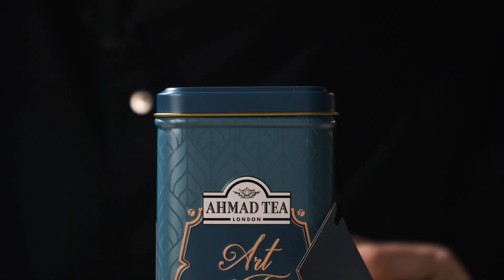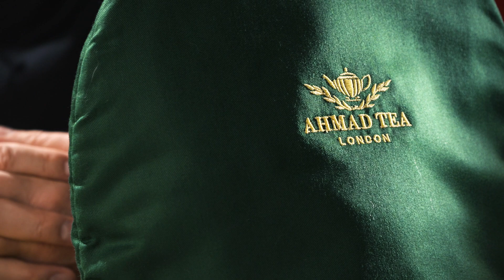Мясо, печень, черемша, зелень = Донда-плов по-чеченски! Готовит Сталик Ханкишиев, Дачный ответ НТВ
Сталик Ханкишиев, известный по программе в Чечне, в гостях у аксакала Адама Сатуева по прозвищу Донда.
Его дом-музей так и называют - Донда-юрт!
В последний день Сталик решил приготовить плов по-чеченски, уже второй. Но то был практически обычный плов, разве что мяса побольше добавили и чеснока, да готовили немного не так, как везде. Хорошо получилось!
Но в Чечне, помимо мяса, очень любят зелень, особенно черемшу. Какие только блюда с черемшой не готовят! Вот здесь прекрасная семья готовит пирожки с черемшой - посмотрите обязательно!
Вообще, весь плейлист про Чечню - к просмотру обязателен! - там очень много интересного, доброго, хорошего! Вы узнаете Чечню совершенно с другой стороны.
Так вот - чеченцы очень любят черемшу и какие только блюда с нею не готовят. А плов с черемшой не готовят! А у меня есть способ, как приготовить плов с зеленью! И я решил приготовить этот плов на основе черемши.
Мясо и печень нарежем мелко. Лука можно взять немного больше, чем на обычный плов. Моркови не надо, а вот зелени разнообразной - чем больше, тем и лучше! И черемша - хоть свежая, хоть замороженная, хоть консервированная - продают и такую.
Обжариваем на растительном масле мясо, добавляем лук, потом печень, мелко порезанный курдюк, приправляем черным перцем и потом опускаем гору зелени. Едва зелень поменяла цвет, добавляем воду, немного варим. В воду рис, все, как в обычном плове. Солить не забыли? А вот черемшу добавляем за 10-15 минут до готовности риса, иначе она весь свой вкус растеряет!
Когда рис впитает всю воду, накрыть казан крышкой убавить огонь и дать постоять с пол часа.
И все! Вот и весь плов!

с 21-й минуты Исполняется узбекская музыка на инструменте, который называется танбур. Играет Тоир Кузиев, группа САТО, Ташкент.

Я в после Нового Года почти не публиковал рецепты - это потому, что готовлю новый проект, телепередачу на одном популярном канале. Не тормошите меня - скоро сам все скажу!